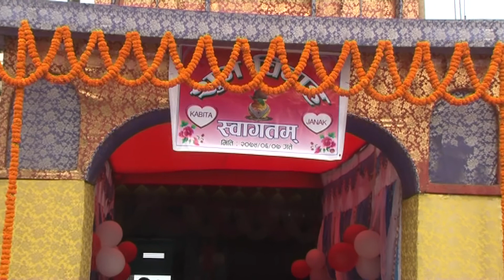Kabita weds Janak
Video by Studio puspanjali pathari